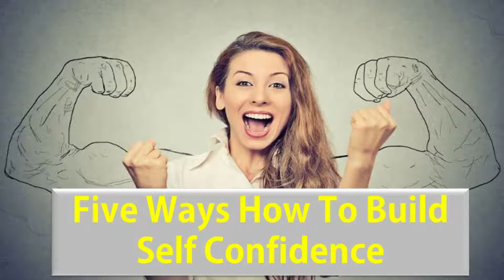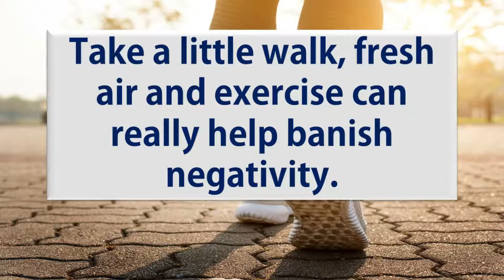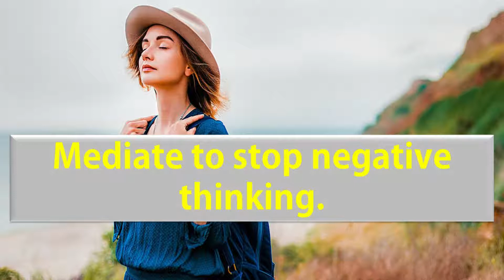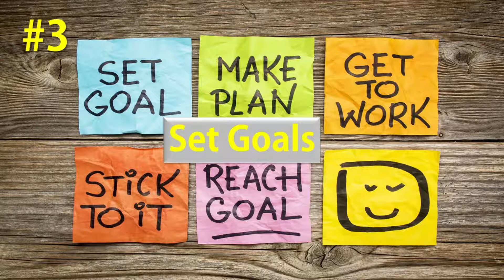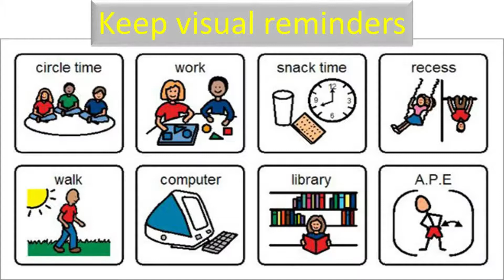I Self Confidence I Prof.Fariha Mughal I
I Ways to Improve Self confidence I